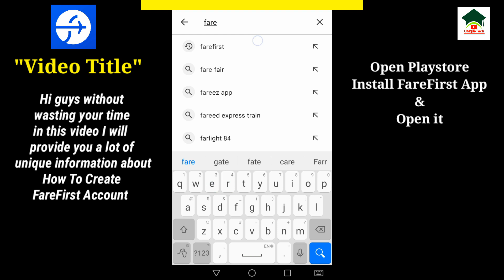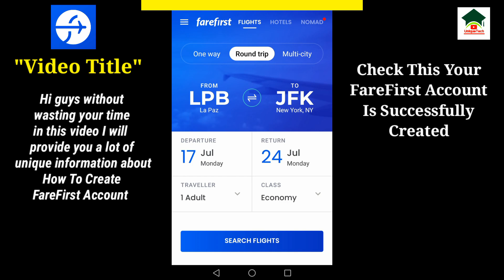How to create farefirst account|Sign up farefirst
Assalam-O-Alikum Unique Tech Family.In this video I will tell you about How to create farefirst account.Hope you guys enjoy the video and give a like If you enjoy the video And also subscribe to my channel to get more informative videos like this.

                              Take Care
                              Allah Hafiz